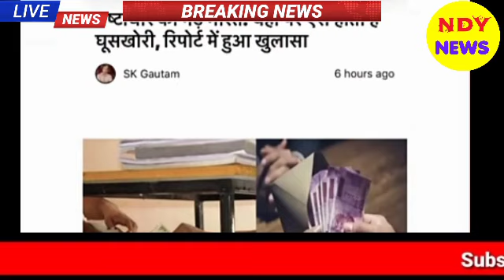Aaj 28 November 2020 ke sabhi mukhya taza samachar|Babri Masjid|Bihar Chunav